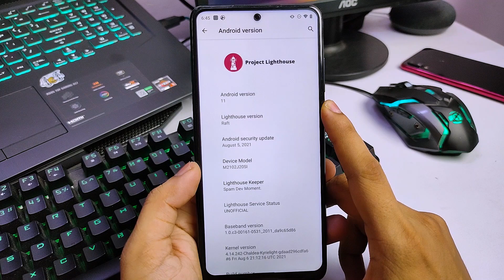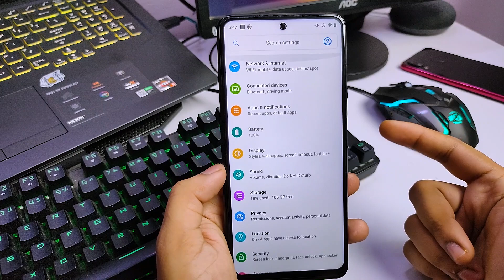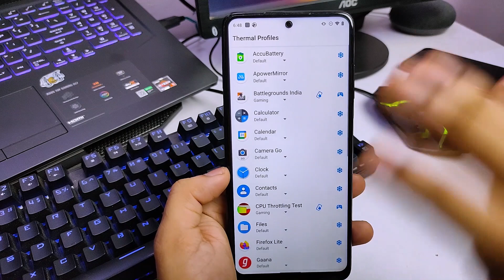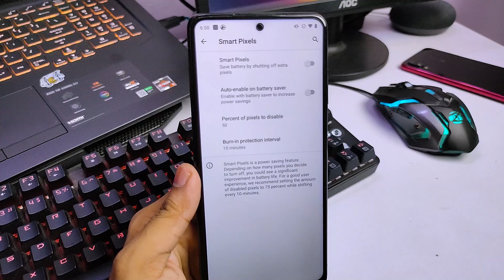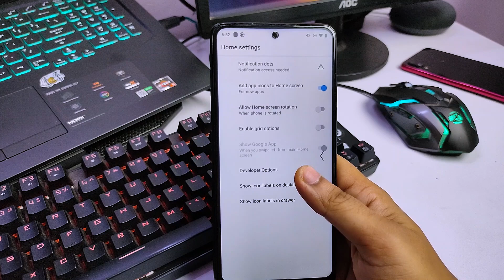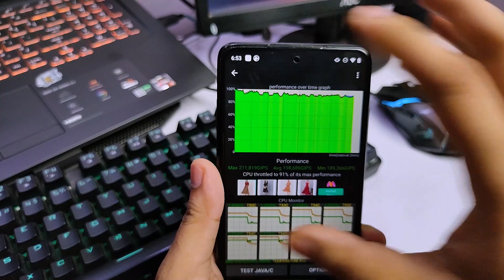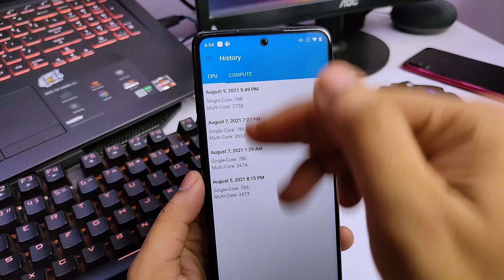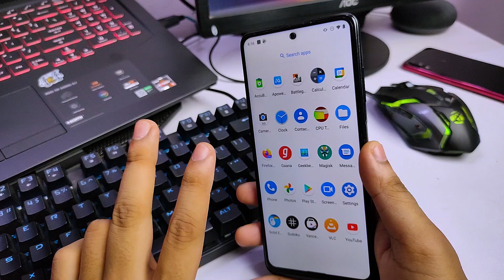Project Lighthouse OS Performance OP || Poco X3 Pro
You Can Use My This Link for Amazon Shopping for Help My Channel
✔👉 Support Andro Guruji Channel.